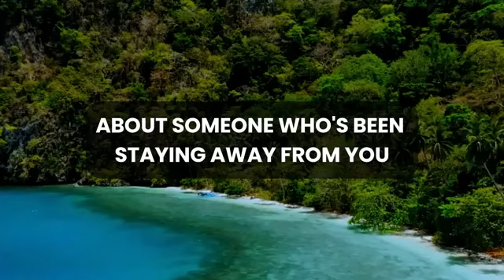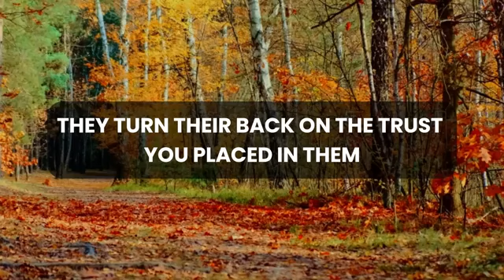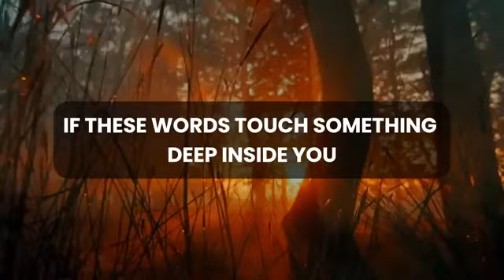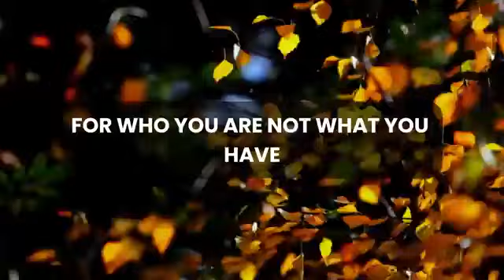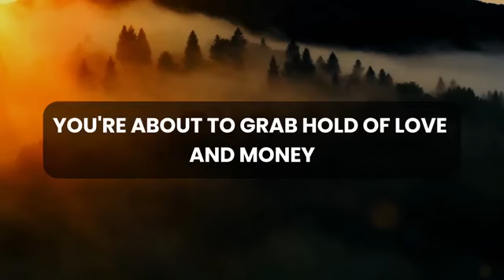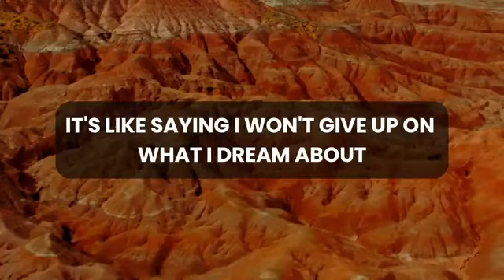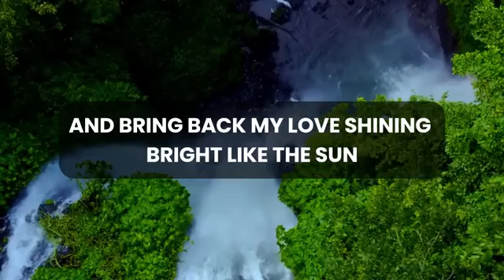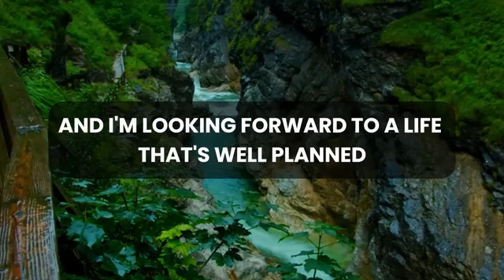💌 🛑 God Message Today | Someone in your life is avoiding you due to a...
God thought
Message from the universe
Universe Message
Lord Message
Lowofattraction
God helps
Jesus christ
Faith quotes
Jesus Message
God Message
God's Message
Message for God
bible quotes
God say

gods message